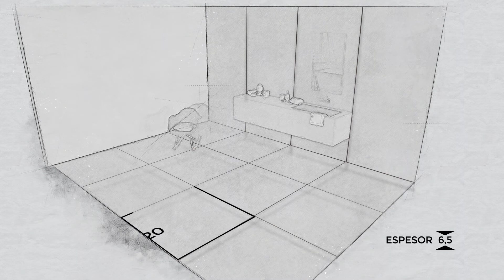Enlozado de la losa Maxi tutorial es